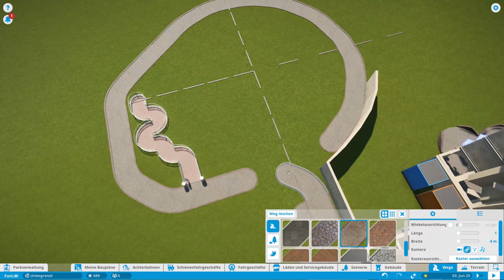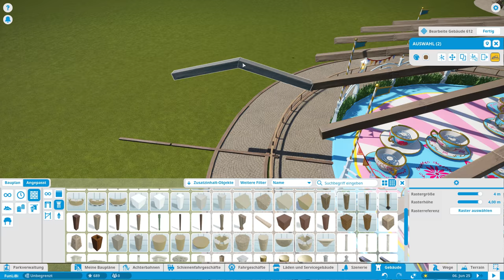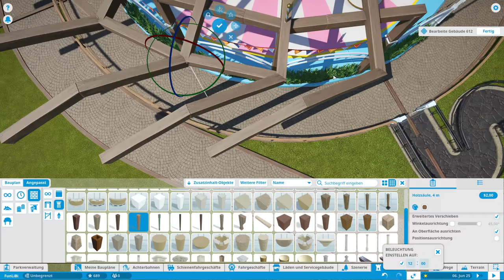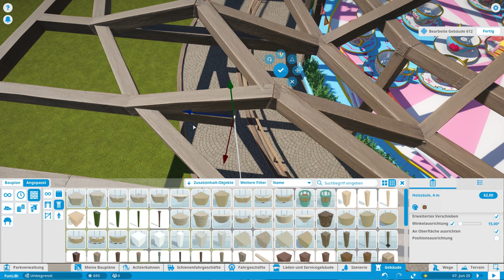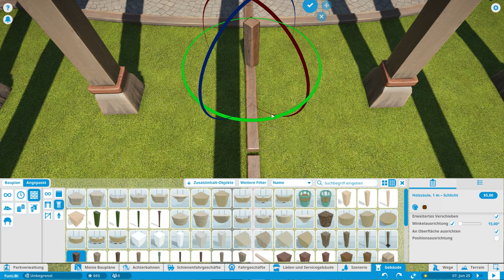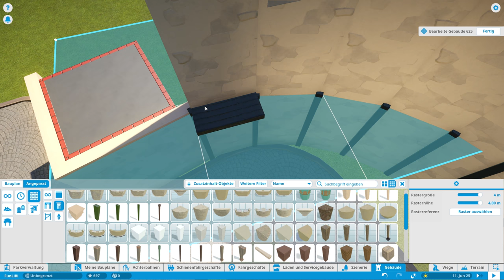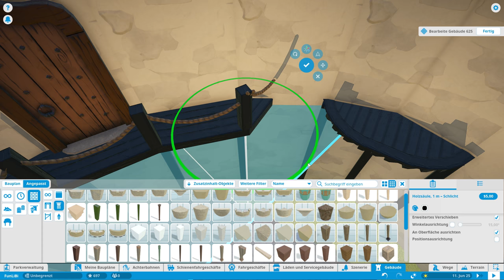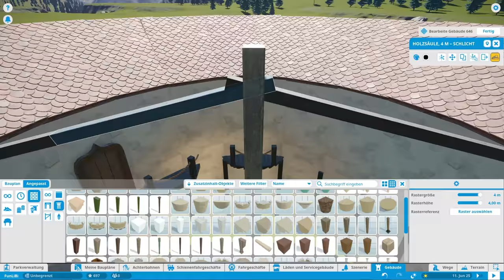Planet Coaster ★ FunLiBi #21 ★ Die Pergola-Folge! ★ [DEUTSCH] [HD+] [SANDBOX] [SPEEDBUILD]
★ Planet Coaster Let's Play Sandbox ★ #21
★ Mittig sein ist schwer! Sehr schwer offenbar!